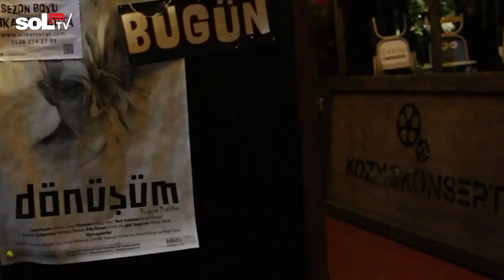Kültür Sanat Bülteni | 29 Ocak